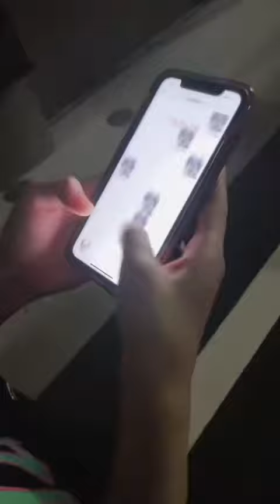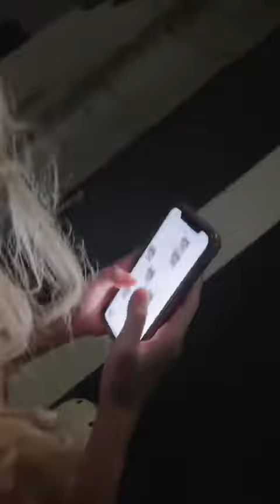发扬ikun荣光，我辈义不容辞，这就是学习了2年半中文的结果#情侣#日常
欢迎来到“我不是黄毛的小世界”
每天都有新收获
带你走进我的生活有着很多有趣细节
只有你想不到，没有我做不到
让你拥有不一样的新体验